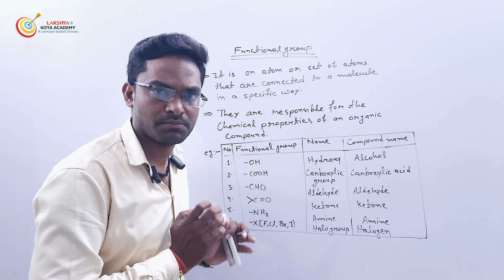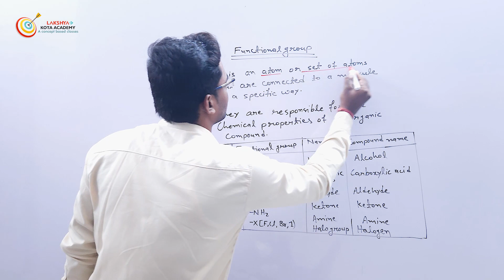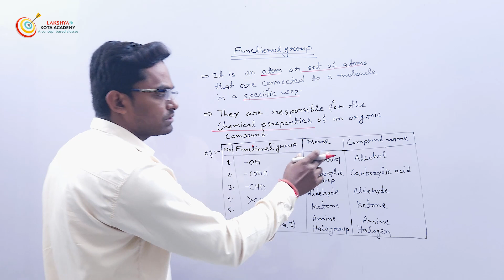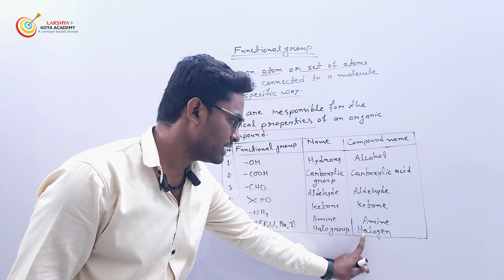TOPIC 20 INTRODUCTION TO FUNCTIONAL GROUP | 10TH | CHEMISTRY | CHAPTER 4